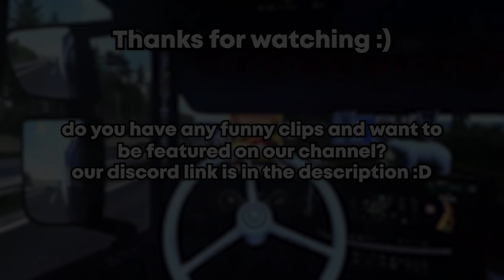Drunk Drivers Of The CD #7 | Funny moments - ETS2 Multiplayer - TruckersMP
drunk drivers of the drunk drivers on the cd #7  | Funny moments - ETS2 Multiplayer - truckers MP

My Graphic Settings  :
-Resolution: 1920x1080
-Scaling: 300%
-Antialiasing (MLAA): low
-Screen space ambient occlusion (SSAO): High
-Depth of field (DOF) on
-Sun shafts: On
-Colour correction: off
-Reflection scaling: 200%
-Reflection detail: High
-Vegetation detail: High
-Grass density: High
-Shadow quality: Ultra
-Shadow texture size: High
-Weather quality: High
-Mirror quality: High
-Mirror distance: Ultra
-Texture quality: High
-Anisotropic filtering: Far right
-Normal maps: On
-Traffic headlights: On
-Secondary vehicle lights: On
-Light visibility ranges: High
-Pedestrians: Off.

PC : RYZEN 7 2700X , RTX 3050 8GB , 32GB RAM.